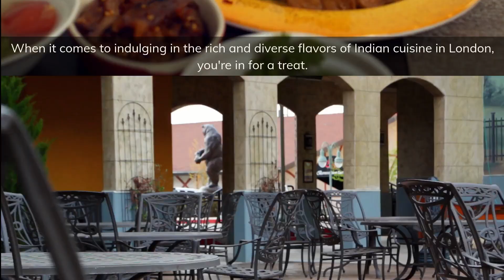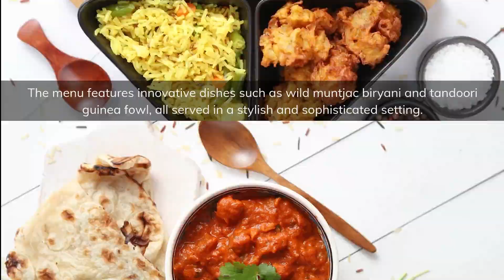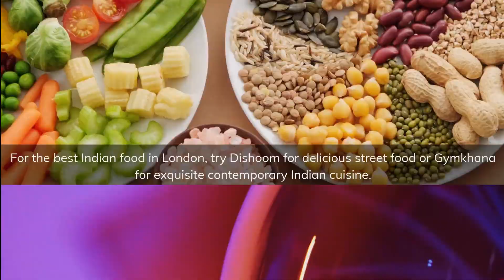Foodie's Paradise: Exploring Indian Food in London | Indian Cuisine | Indian Street Food in London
Indulge in the vibrant flavors of India at the best Indian food establishments in London. Experience a culinary journey that combines traditional recipes with a modern twist, offering a delightful fusion of spices, aromas, and textures. From fragrant biryanis and rich curries to crispy dosas and fluffy naans, each dish is expertly prepared using authentic ingredients and techniques. Immerse yourself in the vibrant ambiance and warm hospitality as you savor the mouthwatering delights that showcase the diverse regional cuisines of India. Whether you're a fan of fiery spices or prefer milder flavors, the best Indian food in London promises to tantalize your taste buds and leave you craving for more. Explore the culinary treasures of India right in the heart of London and embark on a gastronomic adventure that will transport you to the vibrant streets of India.